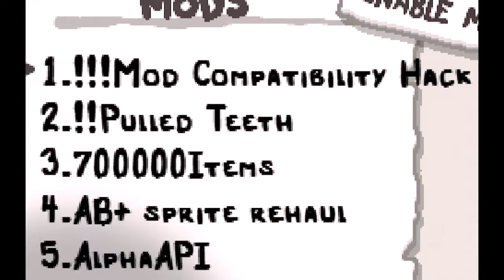The Binding of Isaac: An Ultra Modded Play-through!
Game-play depicting a modded play-through of The Binding of Isaac, consisting of 40+ mods. Let me know if you want more content like this! I'm a new youtuber so i'm quite rudimentary at editing. But over-time if you guys give continued support, I'll start taking more care and put more effort into the quality of the videos!